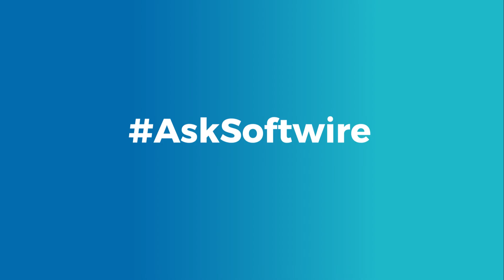How can strong data governance improve your AI project?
Introducing our first Q&A video with Gareth Edwards, Head of Data Science and Machine Learning. Gareth explains how strong data governance can improve your AI project.